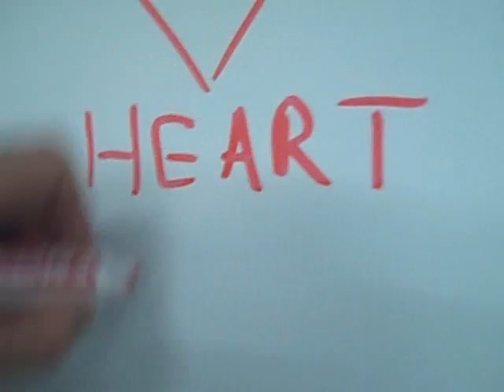Forged Strength - The Answer To The Million Dollar Question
➡️ DADS: START HERE & Access For FREE “UNCOMMON MAN METHOD” Masterclass

➡️ DRIVEN DADS: Start Your Journey Towards Becoming An UNCOMMON MAN